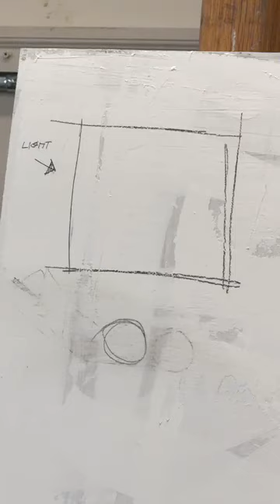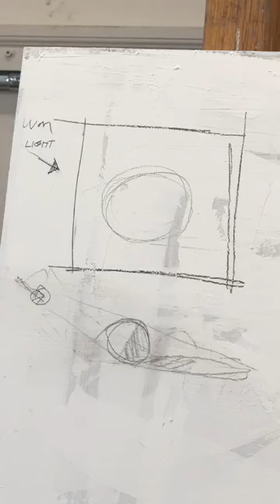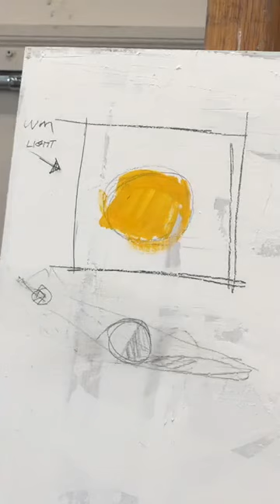Simple lemon - demo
This video was shot of a iphone x. The audio needs to be turned up a bit to hear my narration.